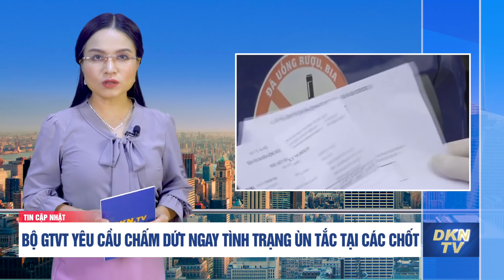Một người tử vong sau khi công an xã mời lên trụ sở làm việc tại Lâm Đồng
Tin cập nhật 26/9:
- Bộ GTVT yêu cầu chấm dứt ngay tình trạng ùn tắc tại các chốt
- VinFast tham gia vào thị trường xe hơi điện cao cấp ở châu  u
- Nuôi cá linh, tôm càng xanh trên ruộng lúa mùa lũ